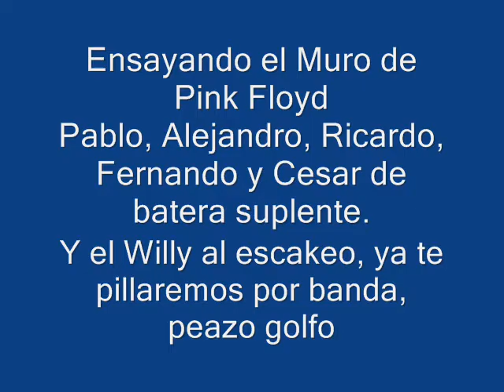The Wall (Pink Floyd). Ensayo 3d.